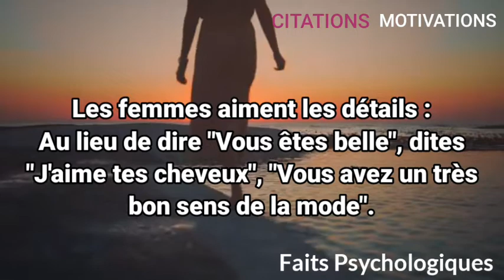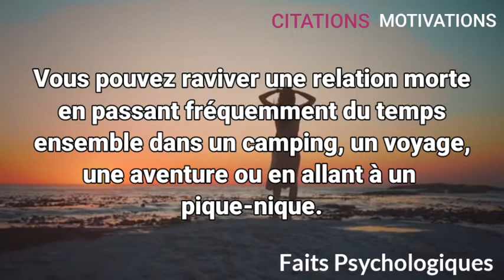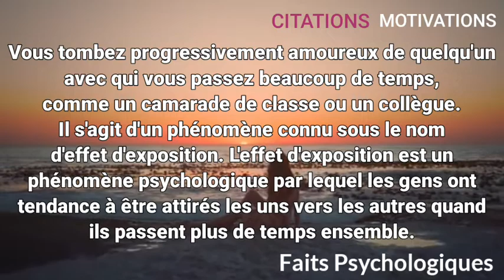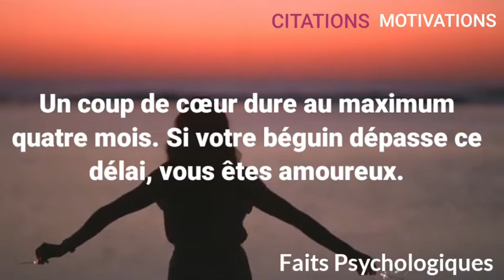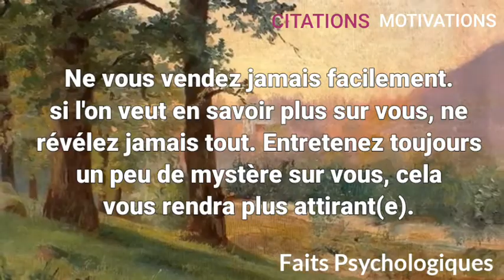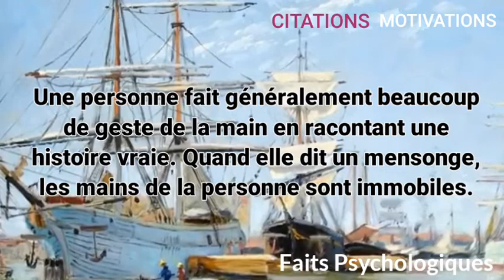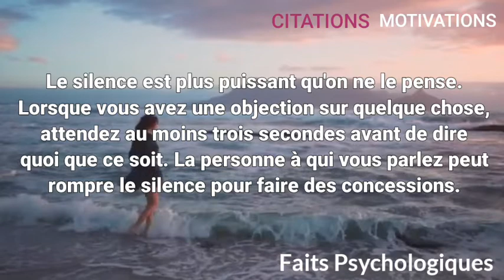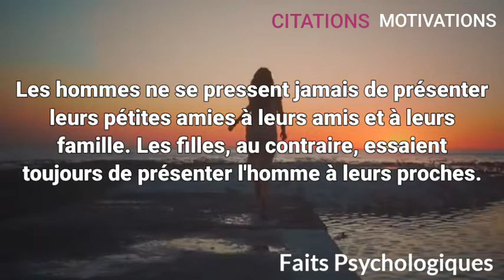Faits Psychologiques sur l'amour et les Relations à connaître .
Citations d'amour , citations sur la vie , citations positives , faits psychologiques.